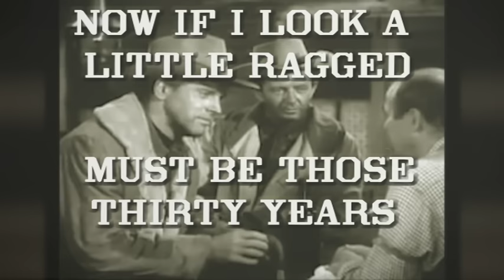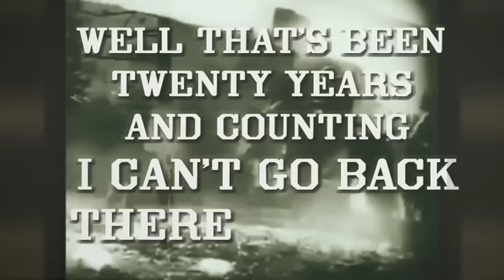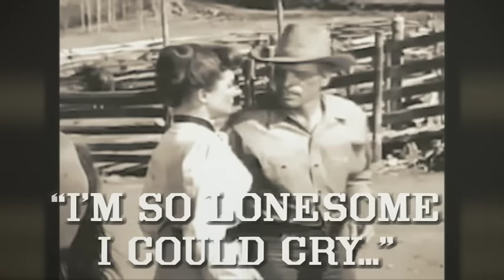Robbie Fulks & Linda Gail Lewis "I Just Lived A Country Song" (Lyric Video)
From the 2018 Bloodshot Records album 'Wild! Wild! Wild!'

Lyric video by Nina Stiener